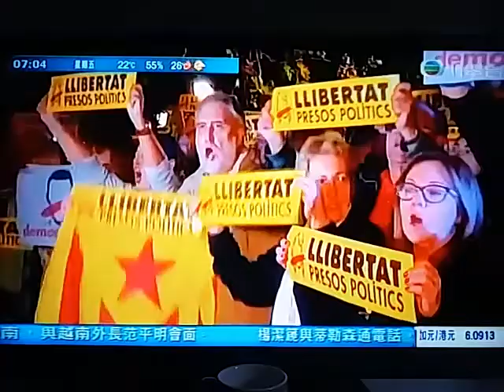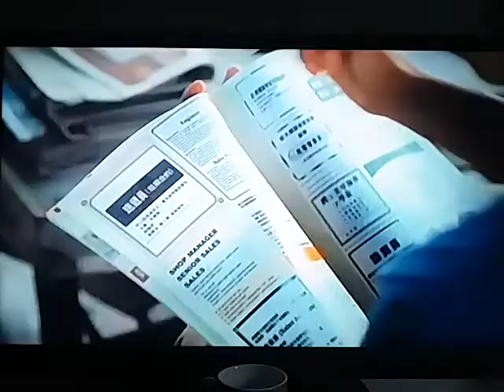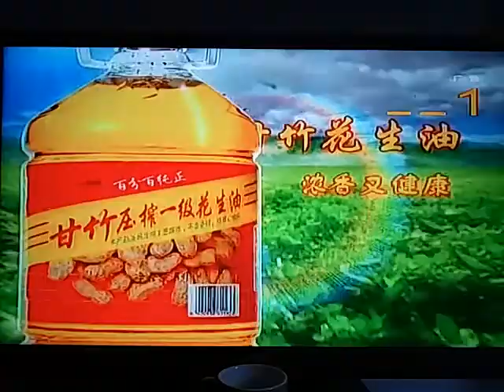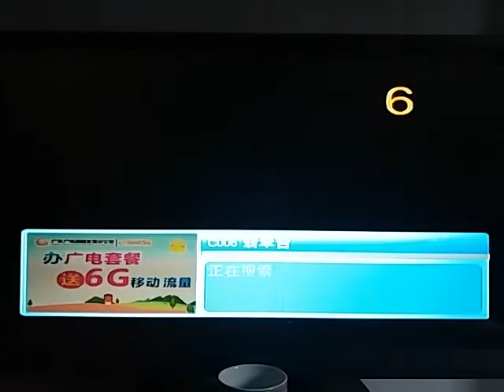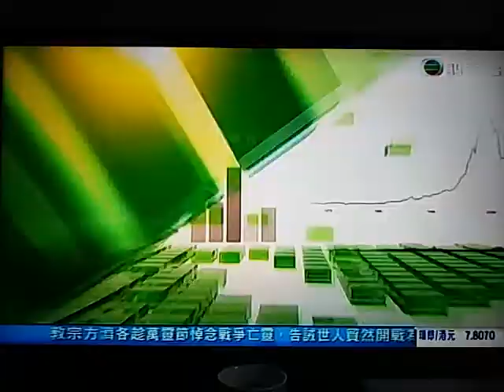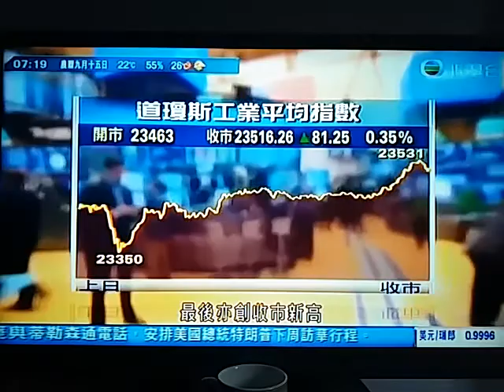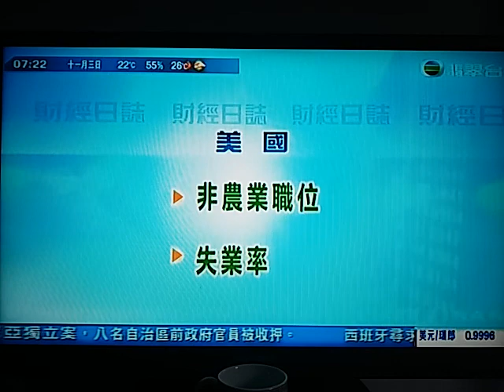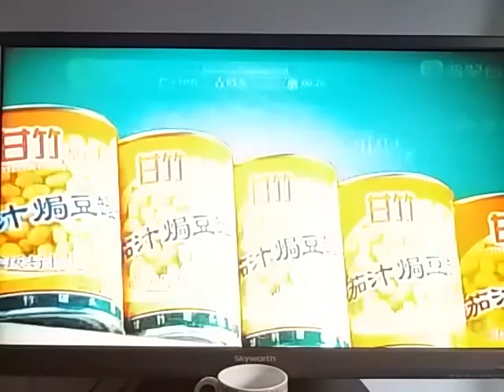20171103 good morning Hong Kong